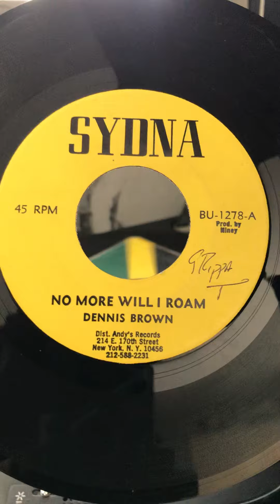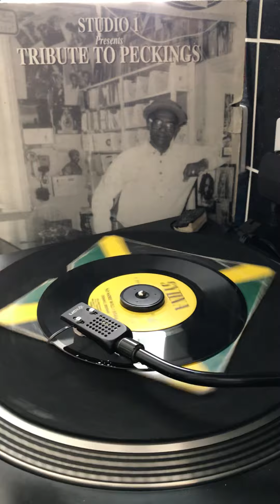Dennis Brown ‎– No More Will I Roam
Label:
Sydna ‎– BU-1278
Format:
Vinyl, 7"
Country:
US
Released:
1974
Genre:
Reggae
Style: